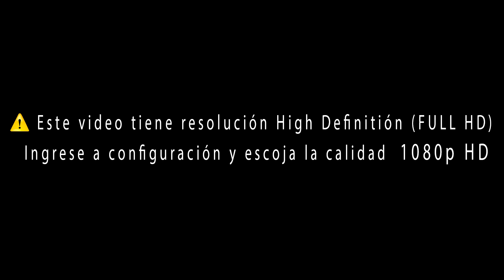INGRID ROSARIO l Te Bendecire l Auditorio SDP